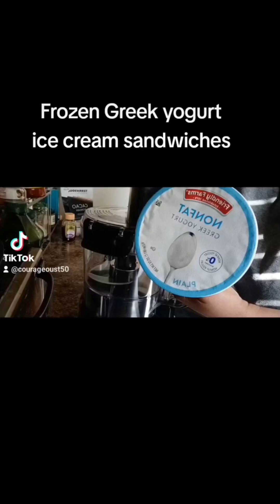2typesofYogurtflavors walnutcarmel chocolate delicious